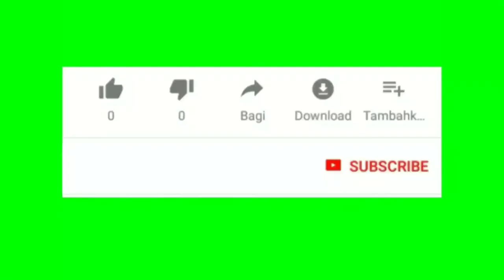Earphones F9 IPX5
TWS Wireless Earphone Touch Mini Bluetooth 5.0 Earphone F9 IPX5 Stereo Sports Earphones Charging Bin Mini Stealth Headset Q32

Specification:
• Style: In-Ear
• Communication: Wireless
• Connectors: None
• Wireless Type: Bluetooth
• Vocalism Principle: Electrostatic
• Control Button: No
• Volume Control: Yes
• Active Noise-Cancellation: Yes
• Function: Sport
• Function: Common Headphone
• Function: For Mobile Phone
• Function: HiFi Headphone
• Plug Type: Wireless
• Sensitivity: 110dB
• Frequency Response Range: 20-20000Hz
• Line Length: None
• Resistance: 32Ω
• Waterproof: Yes
• Model Number: earphone
• Support Memory Card: No
• Support APP: No
• Is wireless: Yes
• With Microphone: Yes
• Brand Name: Rondaful
• Features 1: 8D surround sound
• Features 2: Graphene bass diaphragm, HIFI high-frequency technology, 10MM dynamic
• Features 3: automatic boot pairing, built-in active noise reduction IC, HD call
• Features 4: 5.0 Bluetooth game without delay
• Bluetooth protocol: HFP/HSP/A2DP/AVRCP
• Music time: about 150 hours
• Call time: about 150 hours
• Battery capacity: 2000mAh
• Bluetooth distance: about 10 meters
• Connection method: single/double free to use
• Function: music play / pause, call answering noise reduction, IOS power display
• Bluetooth version: V5.0
• dropshop/wholesale: support
• type: Earphone
• type1: Wireless Earphone
• type2: TWS
• type3: Bluetooth 5.0 Earphone
• type4: Headset